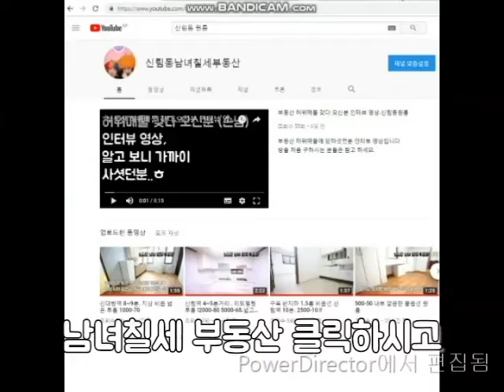신림역 6분. 신축 첫입주 전세 1억. ~3000-35 월세 가능